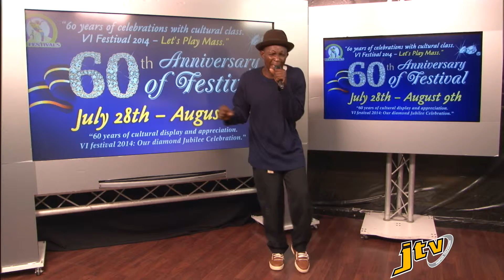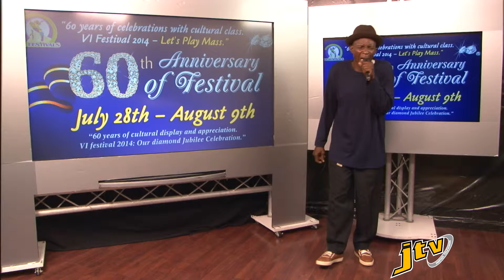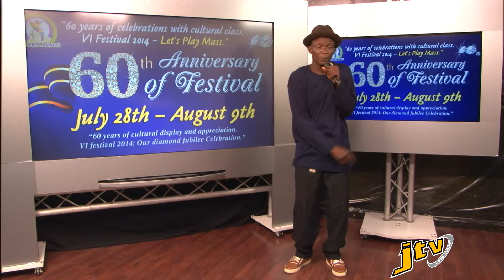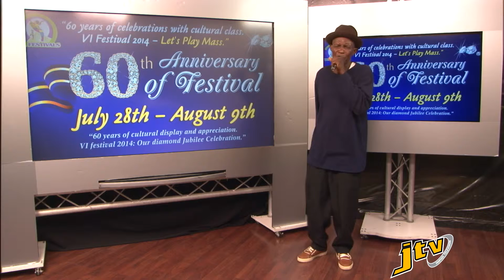OGINGA RAINBOW HOME OVERLOAD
BVI 60TH ANNIVERSARY FESTIVAL CALYPSONIANS FINALIST